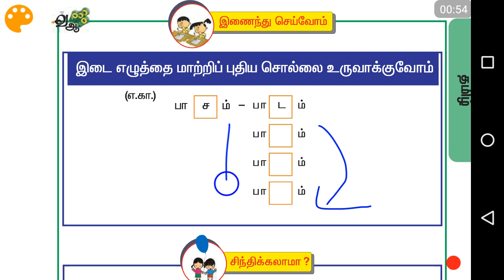Samacheer Kalvi Tamil std 1 term 1 part 56